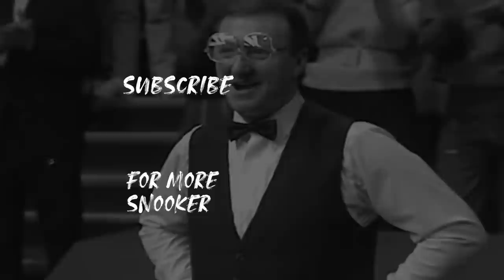'Terrific!' Noppon Saengkham knocks in 147 at the Welsh Open 2019 | 147 Classic | Eurosport Snooker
Watch Noppon Saengkham knock in a beautiful 147 the Welsh Open 2019.

News and coverage from the #1 sports destination and the HomeofSnooker in Europe.

We bring you some of the biggest sports events in the world, such as World Snooker Championships, Northern Ireland Open, Champion of Champions Snooker, UK Championship, Scottish Open, World Grand Prix, Masters Snooker, Shoot Out, Players Championship, German Masters, Welsh Open, European Masters, Gibraltar Open,  amongst so many more.